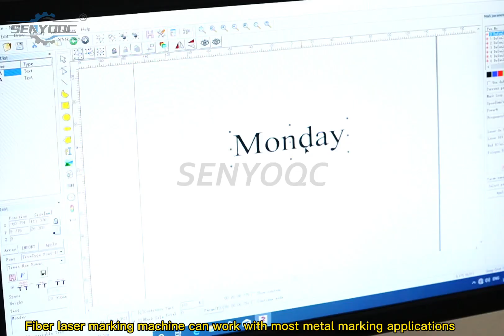Fiber laser marker’s laser marking machine for metal engraving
Machine power 20w 30w 50w 100w
Machine have different design
If you interested in cnc machines welcomeyour message